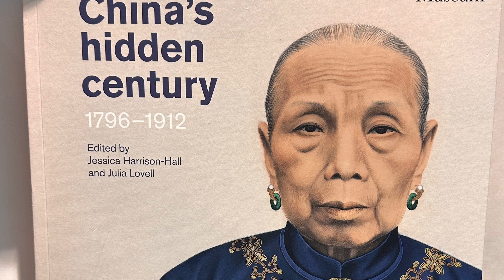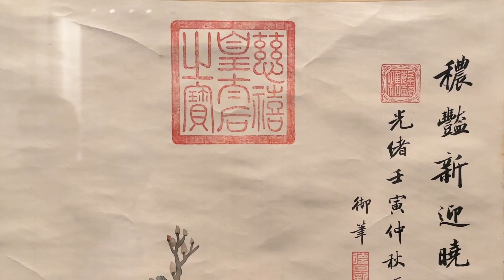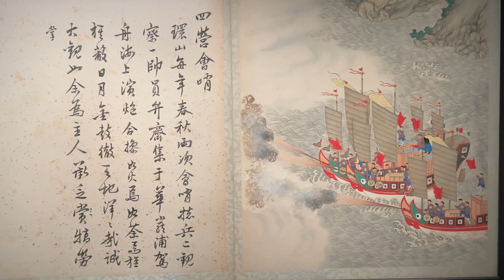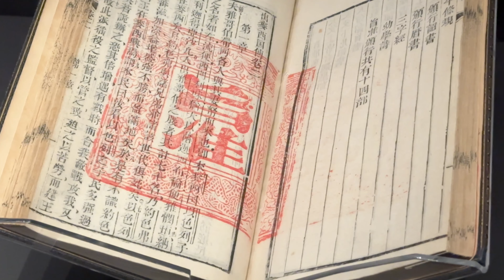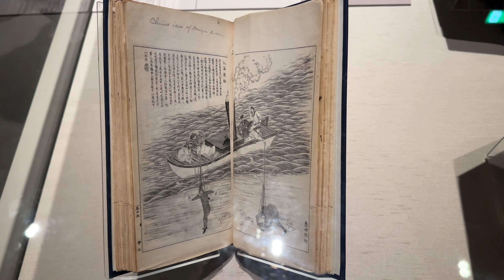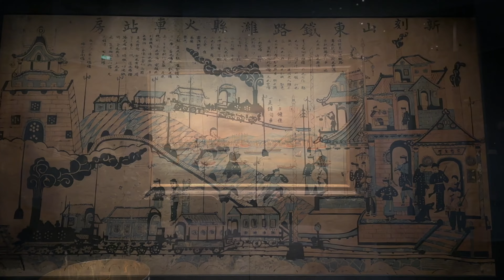欧洲行第二天（下）